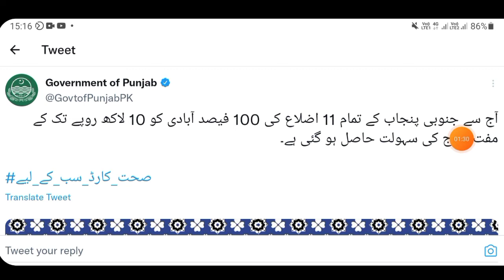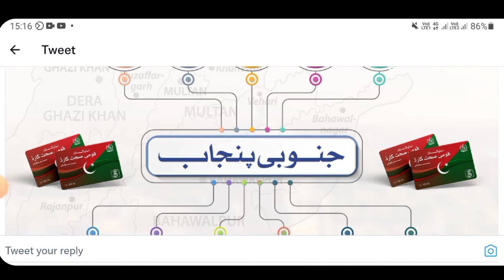Sehat Card 100% Abadi Ehl | Sehat Insaf Card 2022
Sehat Card complete Information In Urdu. How to use sehat insaf card and eligibility information of sehat Card plus by government of Pakistan 2022.